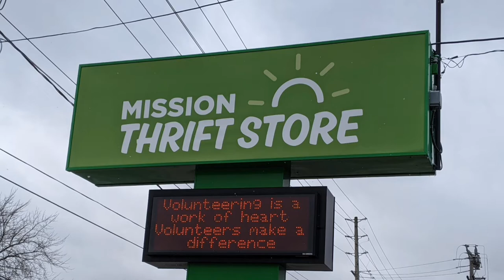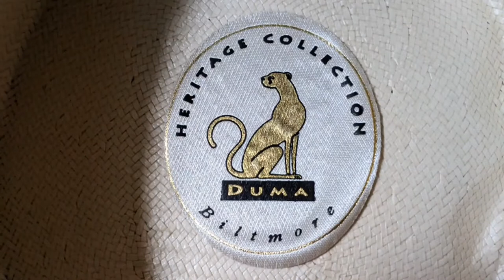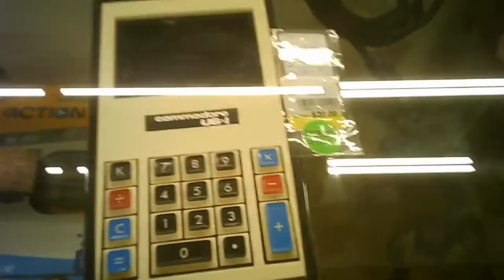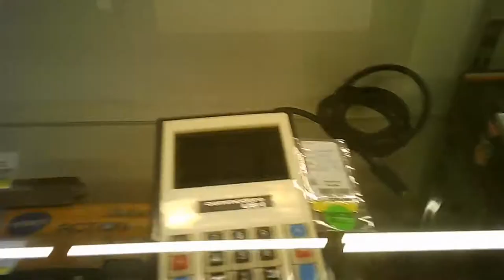Mission Thrift - St Thomas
A larger location just off the main commercial street of downtown St Thomas and close to much of the historical centre of the city.